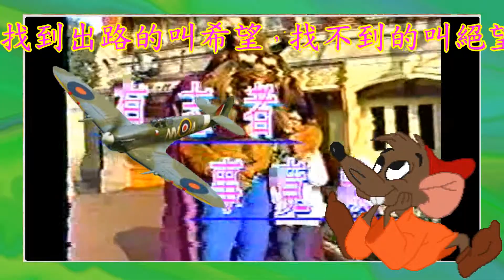191_Disneyland - 狄斯奈 --- 配吉他 的影片_ 吉祥人物 -廖偵佑老師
時間長度：3:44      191_Disneyland -狄斯奈  配吉他 的影片_吉祥人物 -廖偵佑老師
總有一天，會有人，讀完你寫的文章，
看你所有的照片，尋找關於你的信息，
聽你的歌，去你走過的地方，看你喜歡看的書，
品嘗你 大呼好吃的東西,
只是想彌補青春;遲到的時光.
- 升學班主任-廖偵佑老師